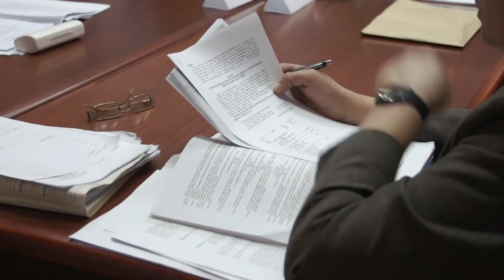Opštinsko veće o zapošljavanju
Danas je održana sednica Opštinskog veća. Na sednici su, pored ostalog, usvojeni Predlog akcionog plana zapošljavanja u opštini Knjaževac u naredne dve godine, Program rada Centra za socijalni rad, kao i Predlog programa korišćenja sredstava budžetskog fonda za zaštitu životne sredine u ovoj godini.